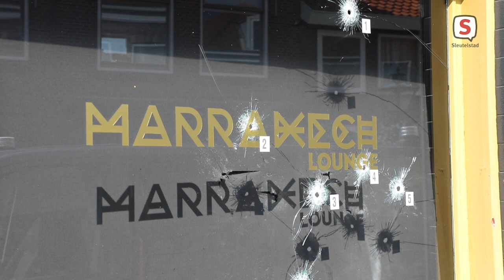Burgemeester Henri Lenferink over beschieting en sluiting Marrakech Lounge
De Marrakech Lounge in de Herenstraat mag in elk geval de komende twee weken niet open.